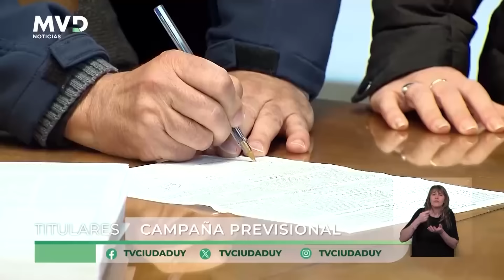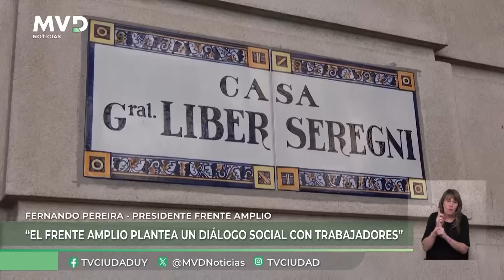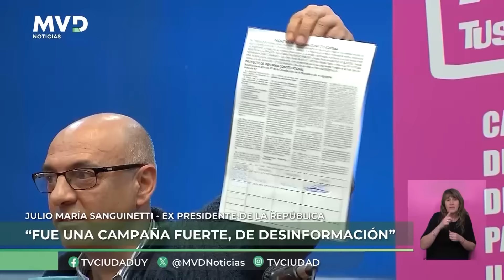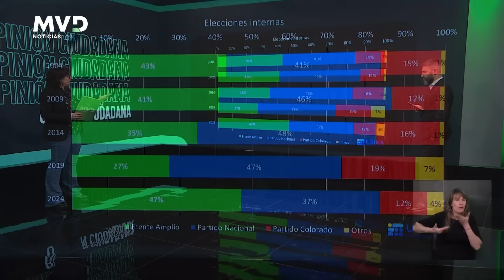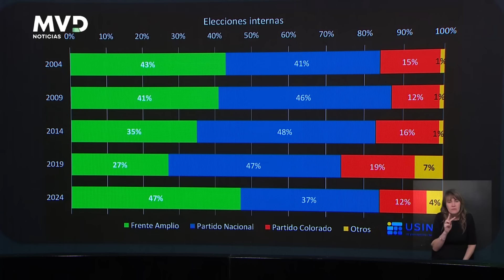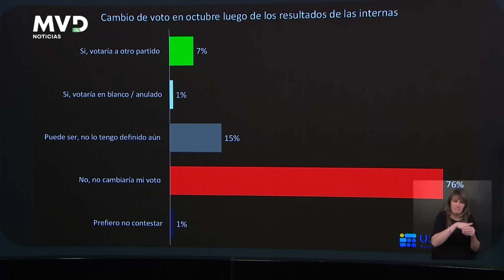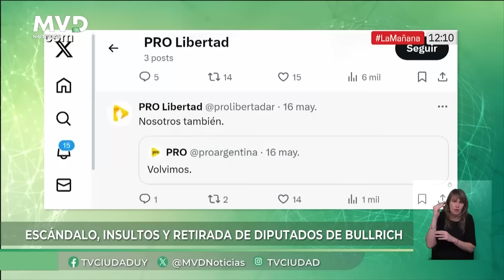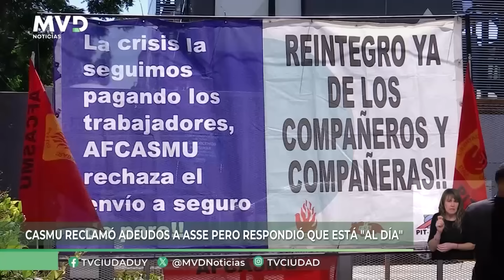MVD Noticias Edición Central 04/07/2024